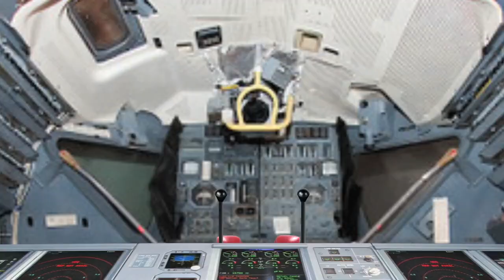I hosted a boxing show in 2015!! This movie is made for heavy weight champion ""Kyotaro Fujimoto"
I hosted a boxing show in 2015.

The Japanese heavyweight champion Kyotaro Fujimoto played the main match, and we also created a promotional video of him before the match.

It is creative, so I want everyone to see this movie!!